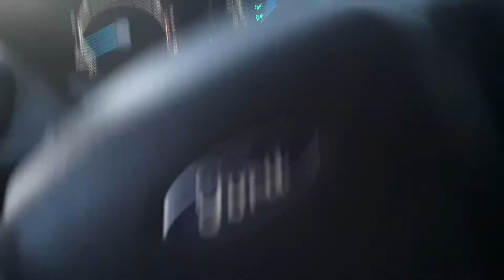November 2, 2020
Angel heart has landed ✨🌷⚔🦅😊